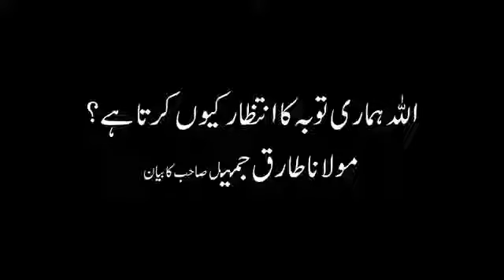I LOVE ALLAH